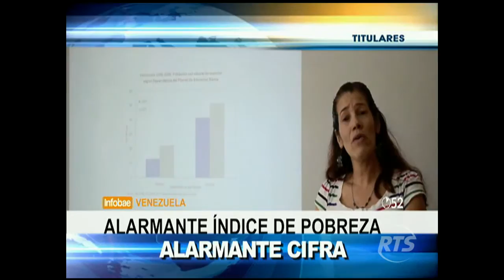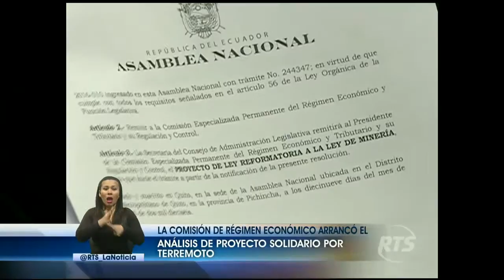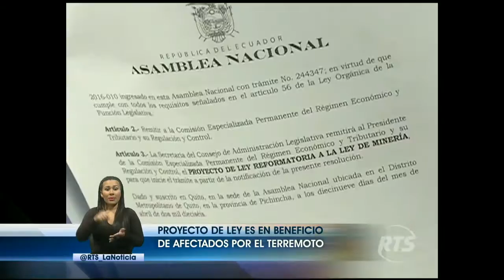La Noticia Estelar: Programa del 25 de Abril 2016